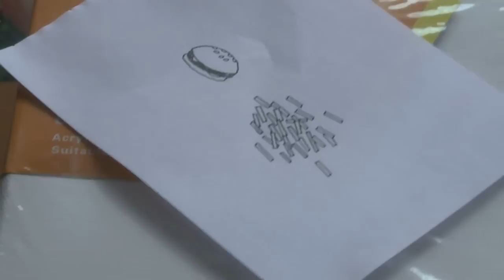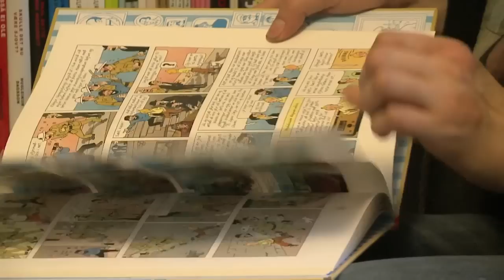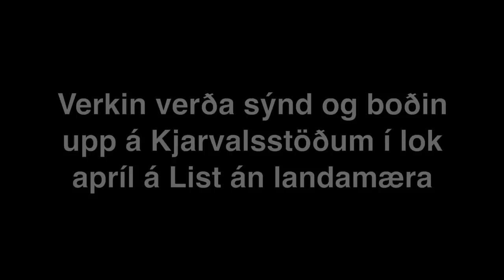List án landamæra / Art Without Borders - SAMSUÐA / CONCOCTION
23. apríl (miðvikudagur) -- 27. apríl (sunnudagur) verður sýningin SAMSUÐA opin á Kjarvalsstöðum, Flókagötu 24

Verkefnið er hluti af uppboðssýningu til styrktar Listar án landamæra þar sem tveir listamenn vinna saman og hafa þannig áhrif á sköpun hvors annars.

Listafólkið er:
Eggert Pétursson og Guðrún Bergs
Sigrún Huld Hrafnsdóttir og Sara Riel
Hugleikur Dagsson og Ísak Óli Sævarsson
Karl Guðmundsson og Erlingur Klingenberg

Uppboðið fer fram sunnudaginn 27. apríl klukkan 18 (6)

One of the biggest events within Art Without Borders, entitled "Concoction" (Samsuða), involves two artists' collaboration, followed by the exhibition and auction of their work.  The two artists, one disabled and the other non-disabled, will exhibit their work from April 23rd through the 27th at Kjarvalsstaðir. The auction, to support Art Without Borders, will be held on Sunday April 27th at 6:00 p.m.

The cooperating artists are:
Eggert Pétursson and Guðrún Bergsdóttir
Sigrún Huld Hrafnsdóttir and Sara Riel
Hugleikur Dagsson and Ísak Óli Sævarsson
Erling Klingenberg and Karl Guðmundsson